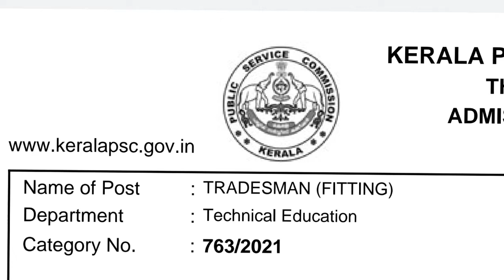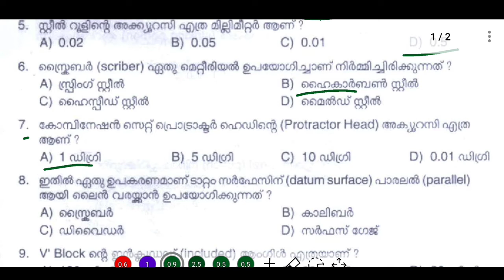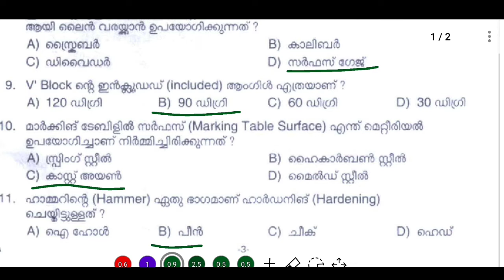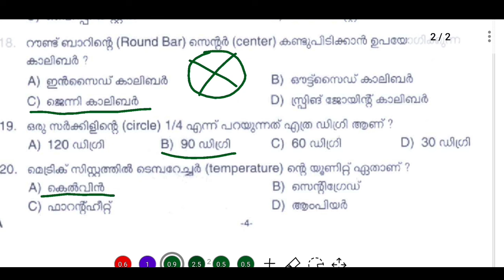Fitter Exam previous question paper||Kerala psc